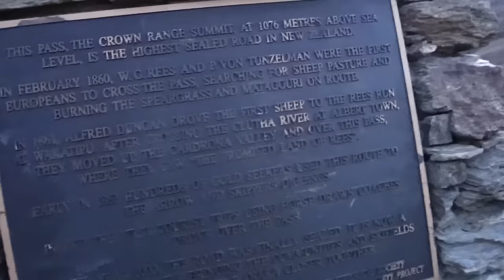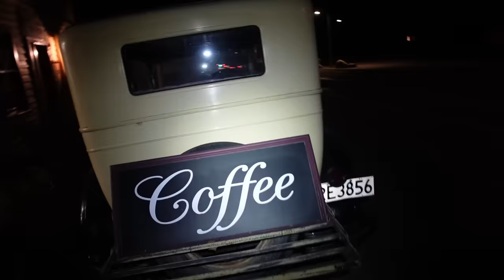1.5kg aukso per dieną ir palieku Queenstowną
Ačiū Tau!👊
KELIONĖS APRANGA/ĮRANGA/ATRIBUTIKA

💥Apranga
Marškinėliai

💥Priedai:
Multifuncinis įrankis

💥Turistinė įranga
Palapinė

Music of this video:
ES_Forever Be - Victor Lundberg
ES_Only Yours - Adelyn Paik